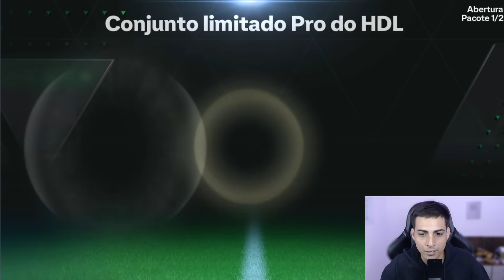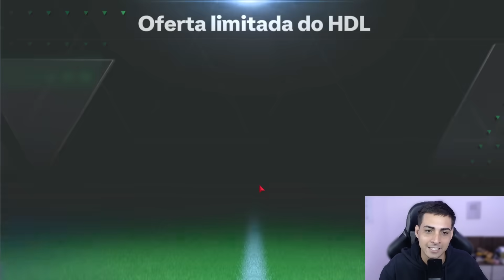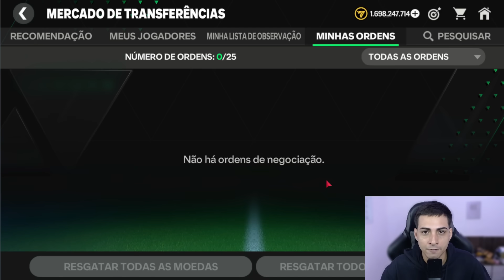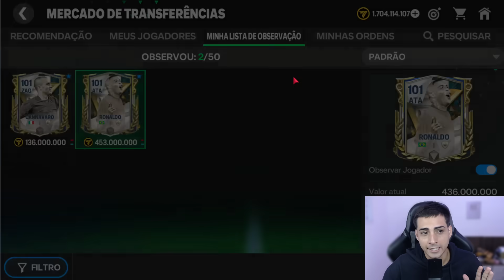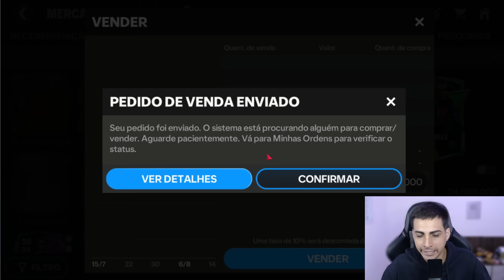vem Van der sar 😱 é só pedir que a ea manda?